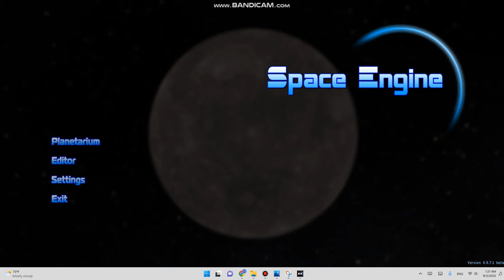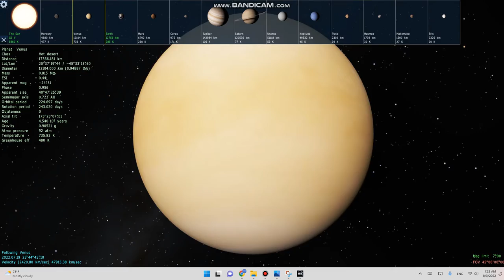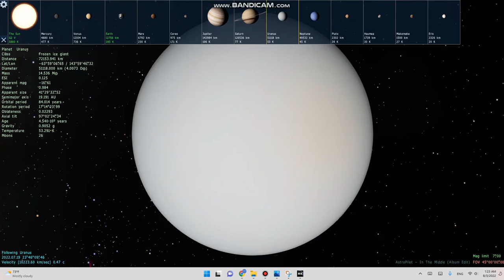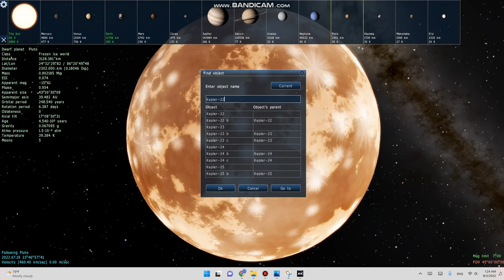SE 0.9.7.1 with exoplanet